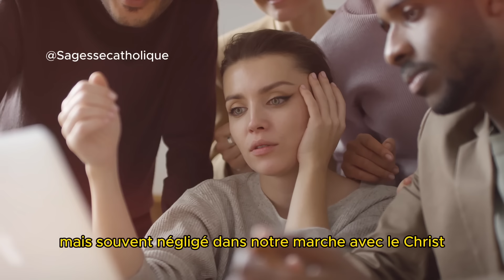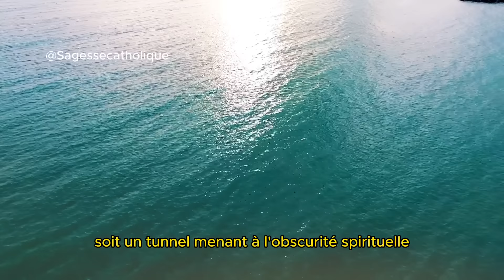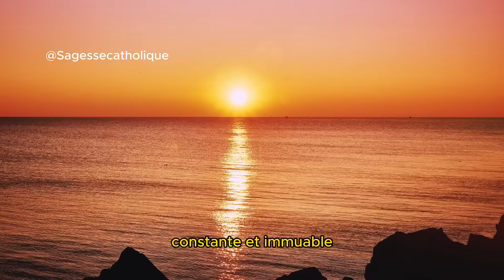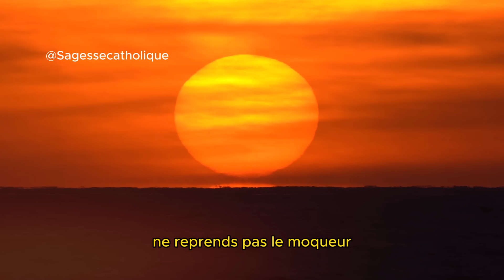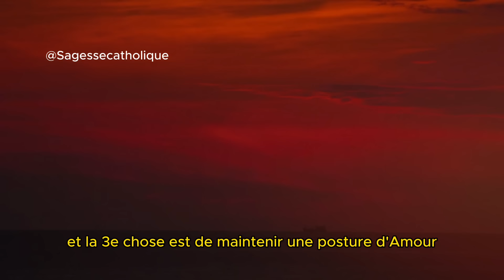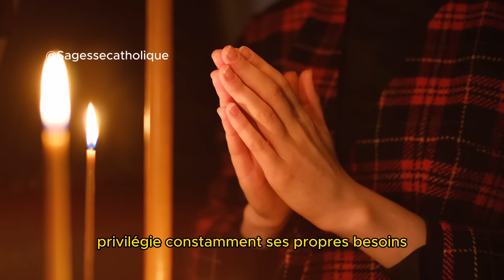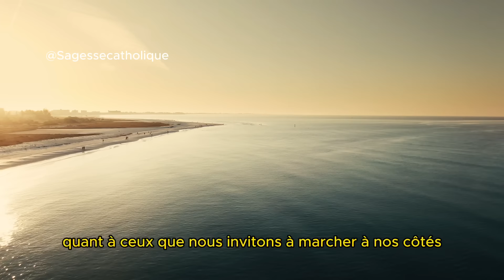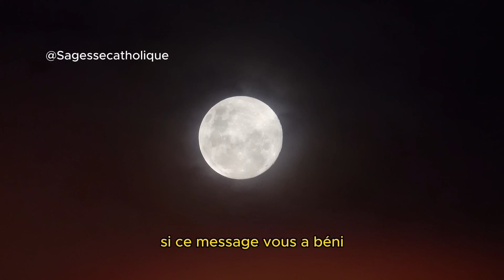REGARDEZ Comment Dieu Nous a Averti d'Éviter Ces 5 Personnes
Dieu dit que vous devez éviter ces 5 types de personnes ! Regardez cette motivation chrétienne immédiatement.
► AIMEZ ! ❤️👍
► COMMENTEZ ! 💬🖊️
► PARTAGEZ ! ➤🔗

Bienvenue sur Sagesse Catholique, une chaîne dédiée à la motivation chrétienne quotidienne, à l'inspiration, aux prières et aux dévotions. Notre mission est de vous fournir un contenu enrichissant basé sur la foi pour inspirer, éduquer et élever votre esprit chaque jour.

Plongez-vous dans nos écritures stimulantes, nos prières quotidiennes et nos enseignements perspicaces, conçus pour vous rapprocher de Dieu et transformer votre vie par la puissance de Sa Parole.
Merci de nous soutenir, que le Seigneur vous bénisse et vous garde, et que Son amour, Sa grâce et Sa paix soient toujours avec vous.

00:00 Introduction
03:10 Chapitre 1
08:13 Chapitre 2
11:36 Chapitre 3
15:45 Chapitre 4
23:50 Prière
26:31 Message Important